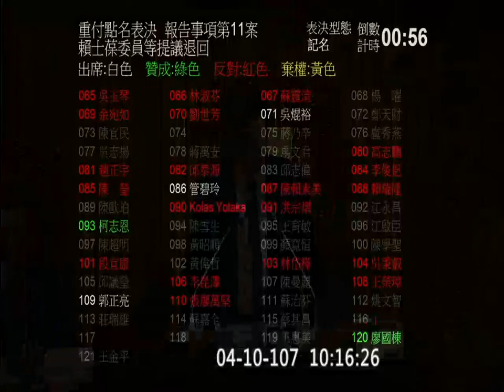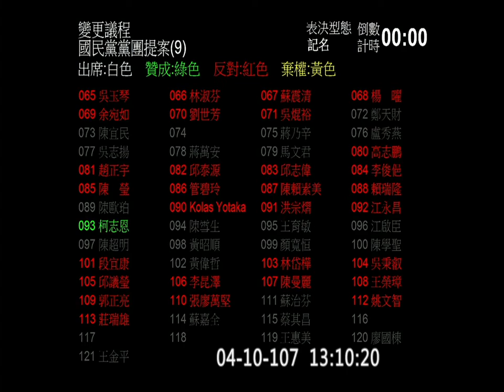2018 04 10 化粧品衛生管理條例 國際刑事司法互助法 院會 f-11331 【立法院演哪齣？】